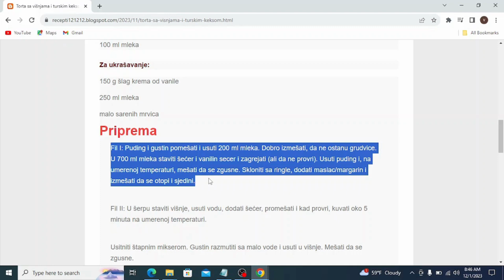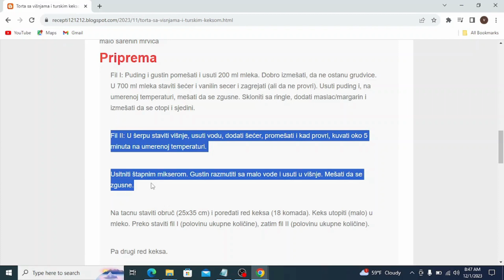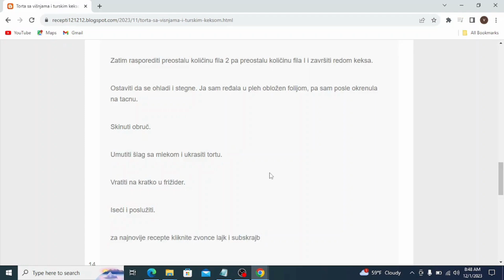Torta sa višnjama i turskim keksom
torte,
torte recepti,
torte aurora,
torte aurorina kuhinja,
torte automobili,
torte auto,
torte aleksandra,
torte audi,
torte akullore,
torte ariel,
torte auf etagere setzen,
torte asmr,
torte ananas,
torte al cioccolato,
torta ahogada,
torte barbi
torte brze
torte barbike
torte brojevi
torte cokoladne
torte cetvrtaste
torte crtani
torte challenge
torte čizkejk
torte chocolate cake
torte cheesecake
torte cocomelon
torte cake
torte cake tom and jerry
torte dekoracija
torte domace
torte domaci recepti
torte decije
torte dinastija
torte disney
torte dekoracije
torte dinosaurus
torte dekor
toate diamantele
torte elza
torte elsa
torte einstreichen
torte erster schultag
torte fondan
torte fudbal
torte fudbalski teren
torte frozen
torte filovi
torte fantastike
torte foto
torte fondant dekorieren
torte fortnite
torte giallozafferano
torte geburtstag mädchen
torte geburtstag
torte ganache
torte giotto
torte gomma eva
torta gelato
torte gelato fatte in casa
geburtstagstorte
torte glitzer
torte hulk
torte halloween
himbeertorte
torte hochzeit
torte haselnuss
torte herz
torte himbeer mascarpone
torta holandesa
torta helada
torte italiane
torte jednostavne
torte just katebake
torte jeftine
torte jednorog
torte jafa
torte jafa receta
torte jaffa
torte jupi
torte junge
torte kremaste
torte kolaci
torte kinder bueno
torte lake
torte letnje
torte lagane
torte lepe
torte lol
torte lava
torte let
torte lol surprise
torte leta
torte lotus
torte mrsne
torte milka
torte najbolje
torte posne
torte plazma
torte posne za slavu
torte princeze
torte pravljenje
torte princeza
torte qiskek
torte qe te shkrihet ne goj
torte cokollate
torte qiskej
torte qyshkek
torte qukullad